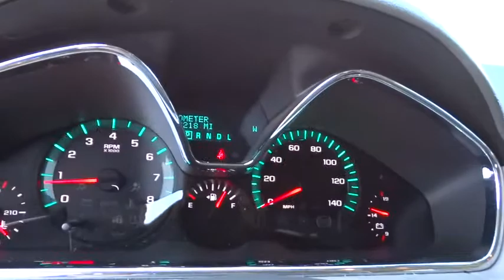2013 Chevrolet Traverse Carson City, Reno, Yerington, Northern Nevada, Elko, NV P14272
2013 Chevrolet Traverse